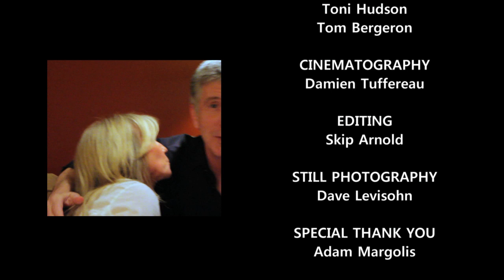Kerekt Konversations w/ Toni Hudson ft. Tom Bergeron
Tom Bergeron Interview

___In this episode of Kerekt konversations Toni takes a seat with world renowned Host/ Author/ & TV Personality Tom Bergeron. From hosting America's Funniest Home Videos to Dancing with the Stars and even writing a book "I'm hosting as fast as I can!: Zen and the art of staying sane in Hollywood," Tom has become a household name. Toni gets Tom to bring out a side of himself you may never have experienced before.

___Who is Toni?
 Toni is the founder of Kerekt Living, a company and website created to guide the world to begin living a Consciously Proactive Preventative Lifestyle. Taken under the wings of the great Michio Kushi, Toni's been able to experience first hand the healing powers of eating a diet based on Whole Grains. After eating and living this way for over 30 years Toni has decided to share her knowledge through her E-Book, Ke-rekt Living The Book, which can be found on her site.
Follow Toni and her Konversations on her channel KerektLivingTV, on Twitter @Kerektliving, and her websites